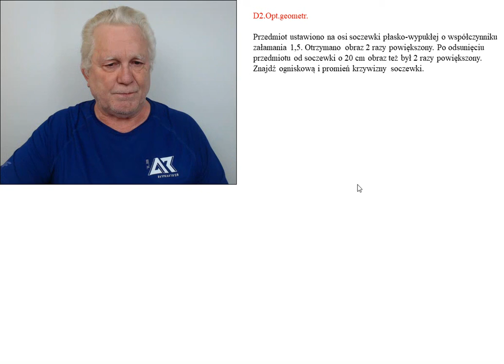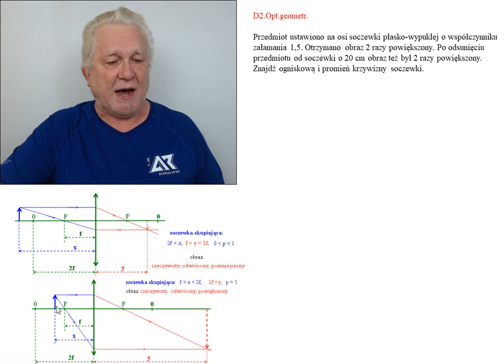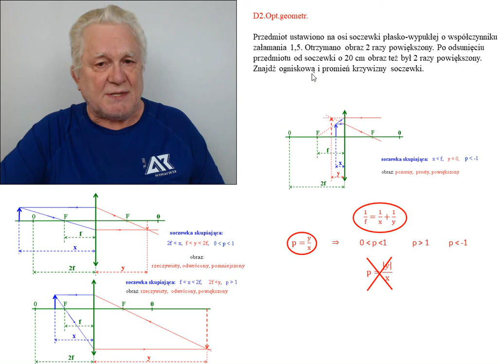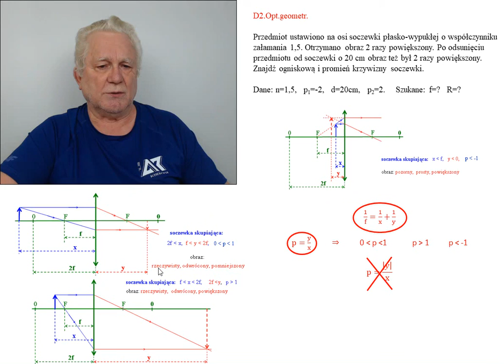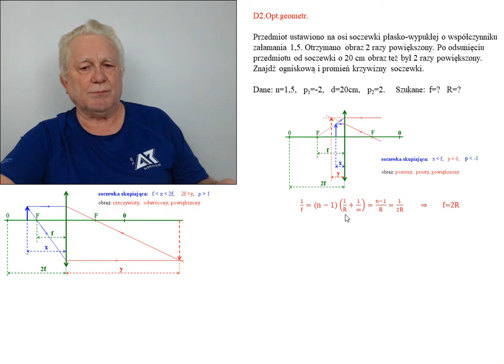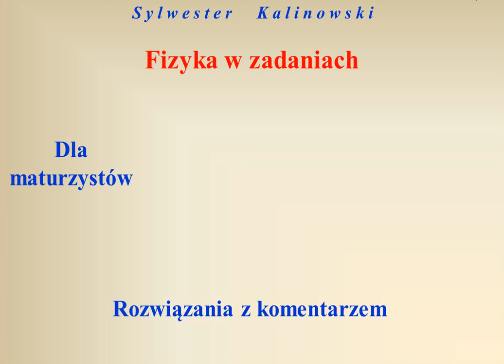D14.2. Fizykamax, optyka geometryczna, soczewka płasko-wypukła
D14.2 - Optyka geometryczna - soczewka płasko-wypukła